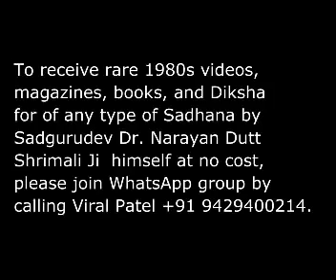August 19, 2024jivan ka mul Mantra #